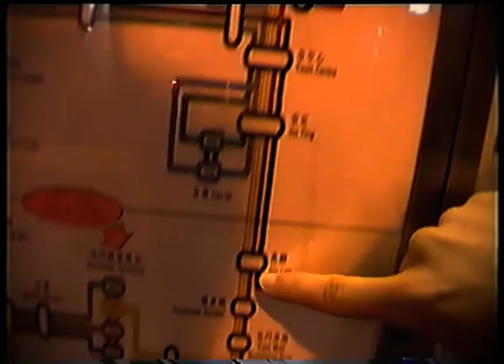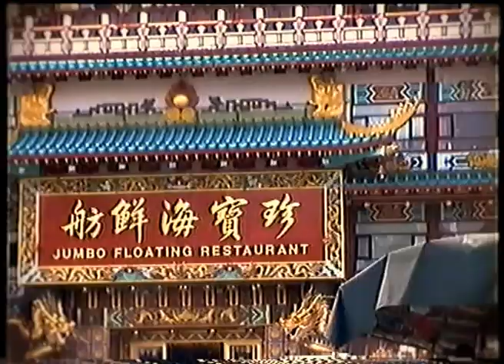Sam & Tom's World Trip - Week One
9th - 15th April

The first week of our round the world trip and our first stop is Honk Kong to stay with Sam's Uncle Philip who's over there doing teaching.

5 days in Honk Kong, seeing the sights, and then it's off to Auckland via a 5 hour stopover in Sydney.